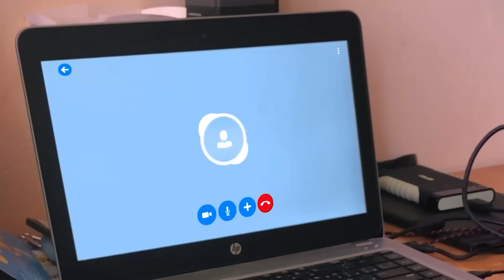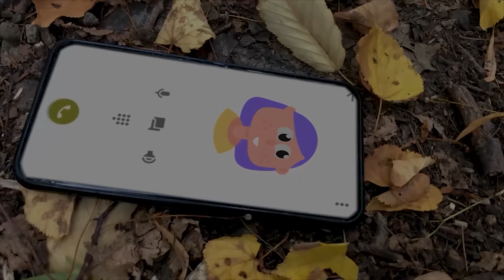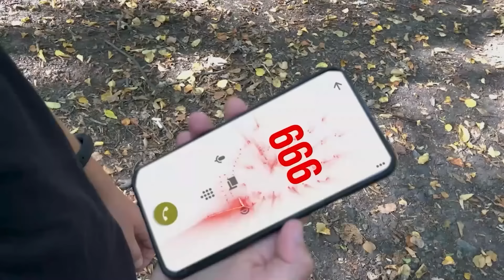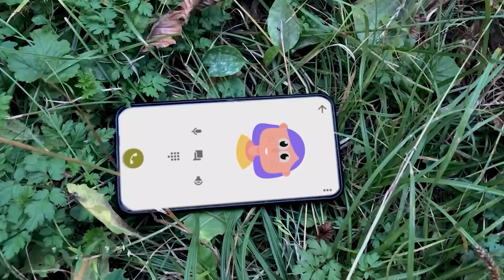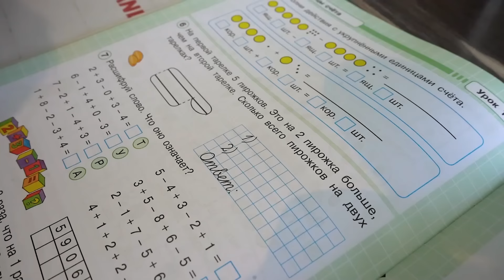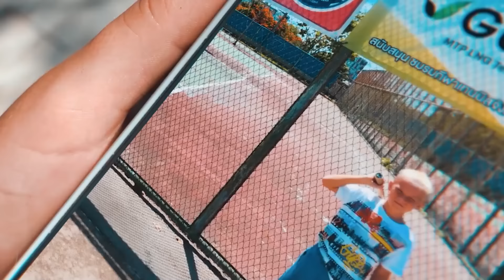Enorme GATO DE DIBUJOS ANIMADOS en la ciudad | CARTOON CAT vs. EL HOMBRE EN LA VENTANA